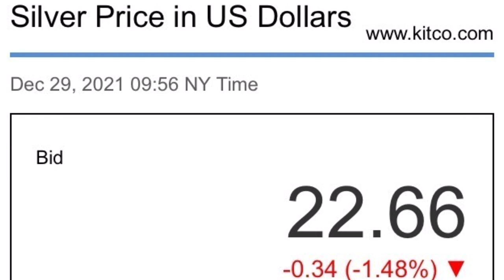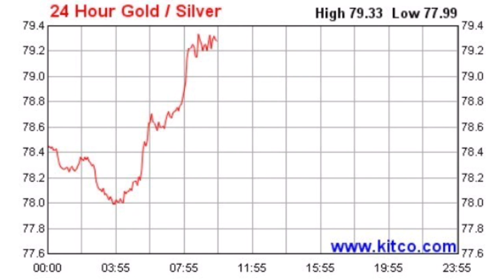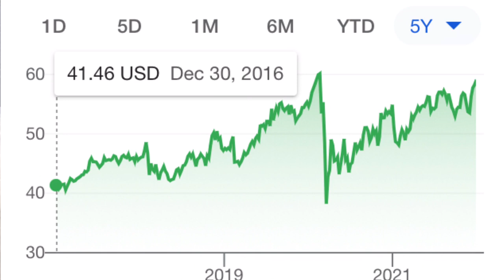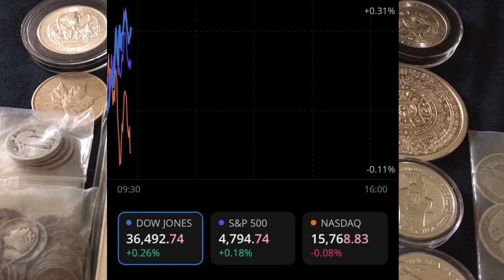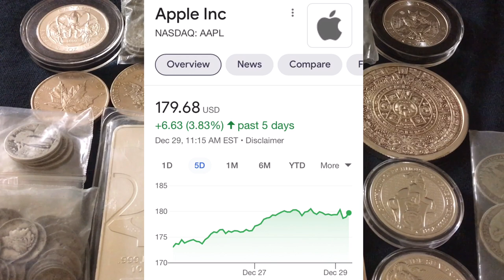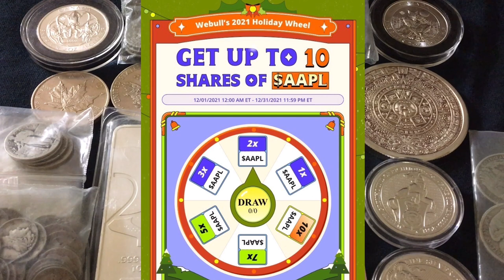Silver Spot Price FALLS to $22/oz Range, Dollar Cost Averaging, & Stock Market Update!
📬 Send mail here:
Mykie DYDSS